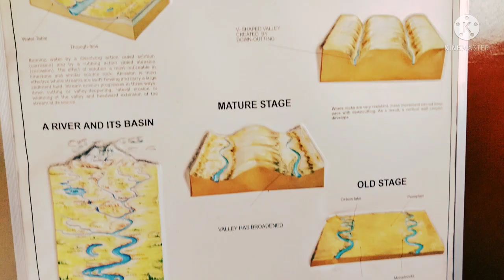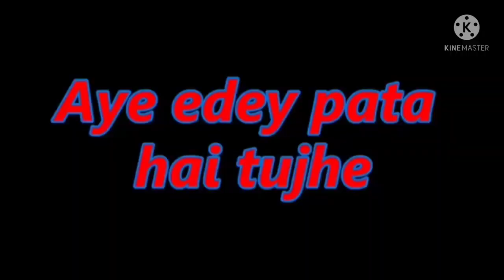my first college vlog 2022| college tour| Magrahat college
keshab dekeshab dey
keshab dey live vlog
keshab dey lifestyle
Magrahat college vlog